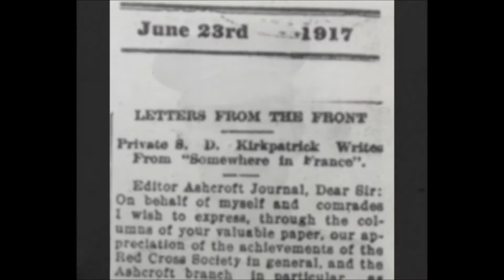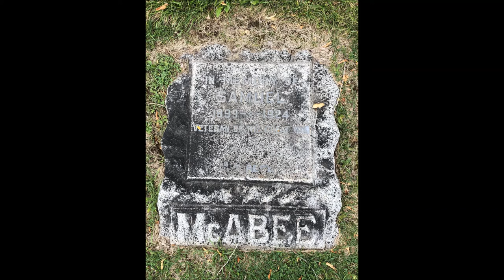Ashcroft Boys Part 1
Pictures from:
Ashcroft Museum Archives